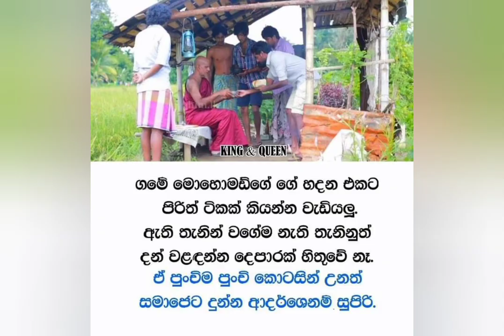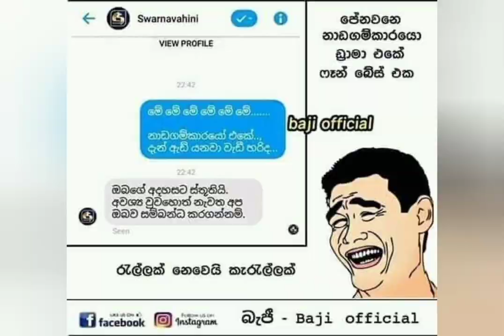නාඩගම්කාරයෝ ගැන ෆේස් බුක් හී පලවුනු ජෝක් පෝස්ට්| Nadagamkarayo | Nadagam karayo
අද මම ගෙනාවේ අපි කවුරුත් ආදරේ කරන මේ දවස්වල ජනප්‍රියම නාට්‍යයක් වන නාඩගම්කාරයෝ ගැන ෆේස් බුක් හී පලවුනු කතා ටිකක්

ඉතින් ❤️💋ආදරණීයම ඉල්ලීමක් තියෙනවා
මාවත් ✅සබ්ස්ක්‍රයිබ් කරන්න
අලුත් 🎬 වීඩියෝ එකක් දාපු ගමන් බලන්න 🔔නෝටිෆිකේෂන් බෙල් එකත් ප්‍රෙස් කරන්න අමතක කරන්න...

ආදරෙයි හැමෝටම

nadagam karayo
nadagam karayo teledrama
nadagam karayo swarnavahini
nadagam karayo teledrama swarnavahini
new drama
naadagamkarayo
nadagaam
Nadagamkarayo Episode 02
Naadagamkarayo
naaadagam
nadagam kariyo 1
nadagam karayo 2
nadagam karayo 3
nadagam karayo 4
nadagam karayo
nadagam karayo teledrama
nadagam karayo swarnavahini
nadagamkarayo
new drama
naadagamkarayo
nadagaam
Nadagamkarayo Episode 02
Naadagamkarayo
naaadagam
nadagam kariyo 22
nadagam karayo 23
nadagam karayo 24
nadagama karayo 25
nadagamkarayo 26
nadagamkarayo 27
nadagamkarayo 28
nadagamkarayo 29
nadagam karayo today
nadagamkarayo 21
nadagamkarayo actresses
nadagamkarayo actors
nadagamkarayo today
nadagamkarayo new
nadagamkarayo episode
podu
nadagam karayo today
nadagamkarayo 9
nadgamkarayo episode 9
nadagamkarayo actresses
nadagamkarayo actors
nadagamkarayo today
nadagamkarayo new
nadagamkarayo episode
podu